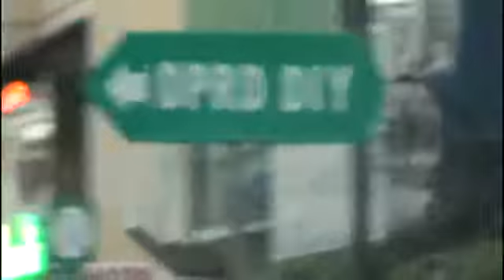Keraton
Video dari Ganef Araz